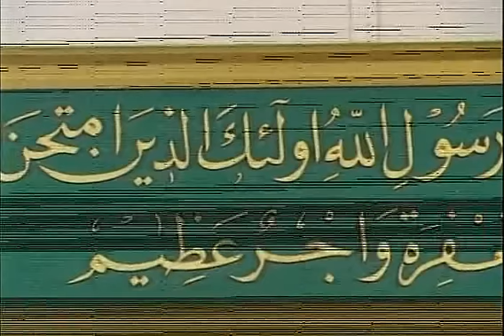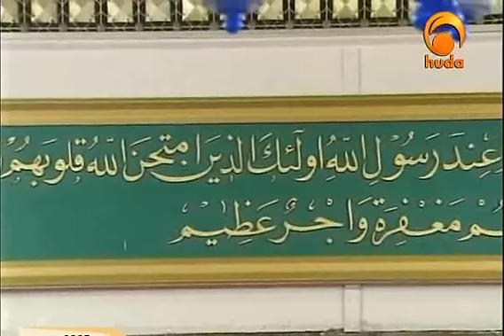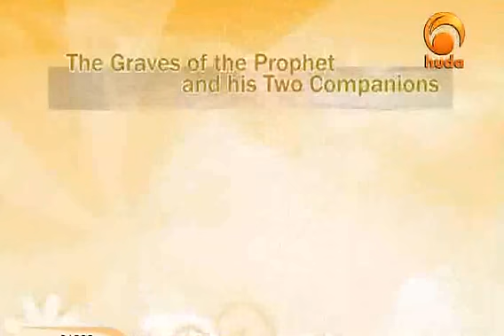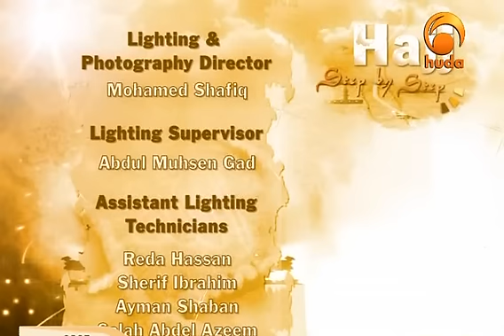Huda TV - Hajj Step by Step | Sh. Mohamed Salah | Episode 10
11 simple episodes in total for those who are interested in performing hajj. The episodes were aired on Huda TV and contain sound knowledge for pilgrams who want to perform the hajj according to the Quran and sunnah. Shaykh Mohamed Salah shows the rites step by step and elaborates on the rulings as well. He always refers to the misconceptions and common mistakes what makes this episodes essential for those who want to avoid (common) mistakes during this one-in-a-lifetime journey.

Episode 10